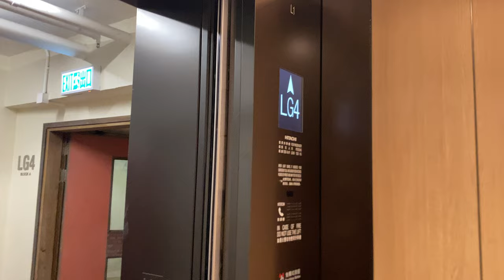HITACHI MCA MR @ EDUCATION UNIVERSITY OF HONG KONG [ADMINISTRATIVE BLOCK]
The Education University of Hong Kong (or EdUHK) may not be as big as the Chinese University of Hong Kong (CUHK), but it is a compact campus. Within 15 minutes, one could walk from one end of the campus to the other. In comparison, getting around CUHK requires a bus ride of some sort. In fact, the hostels are just across a road to the main campus buildings!

Even though the previous lifts were unknown, between 2021 and 2023, EdUHK replaced the lifts in the teaching and administrative blocks to Hitachi MCAs, all manufactured by Guangzhou Hitachi. Lifts installed in the administrative blocks have a much posher wooden interior compared to the other blocks. Moreover, these feature a multimedia screen on the car operating panel that plays media from the university.

Still, it is inherent that the voiceovers that come with the lift have limitations, like botched up pronunciations for the 'Podium' floor and having no announcements for the 'Lower Podium' floors.